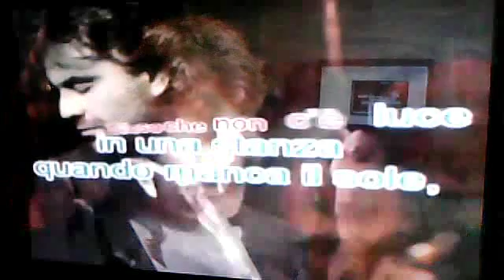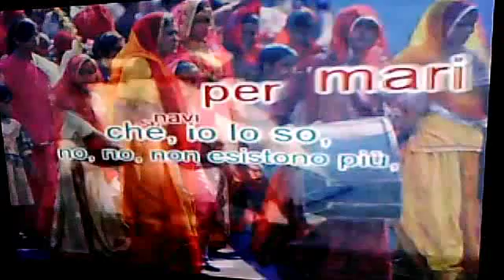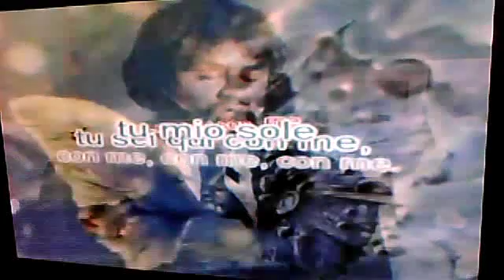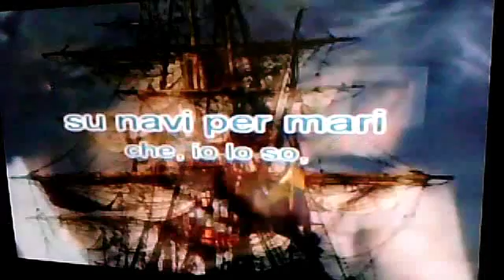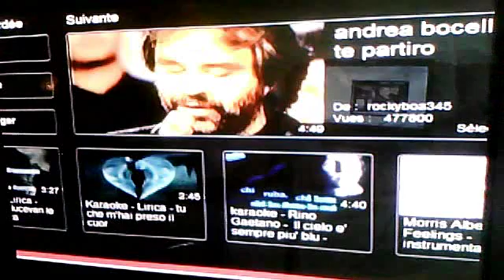avedisphoto1's CON TE PARTIRO webcam video 16 mai 2011 07:05 (PDT)